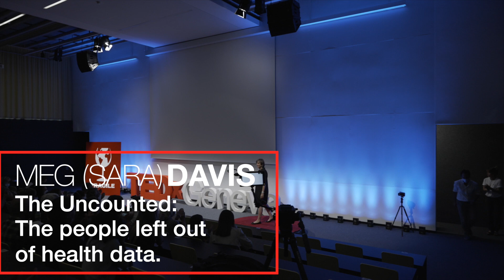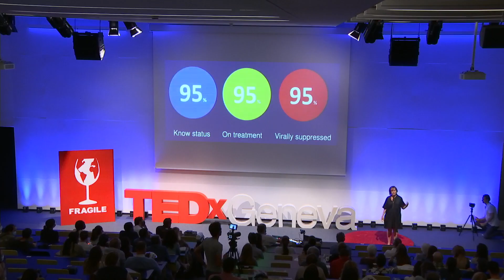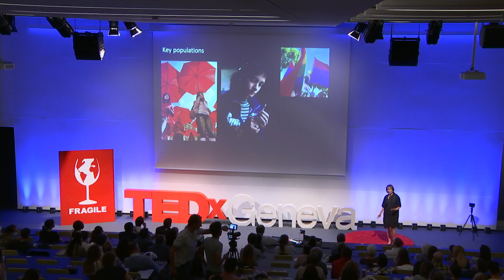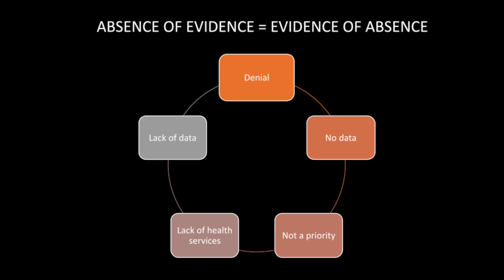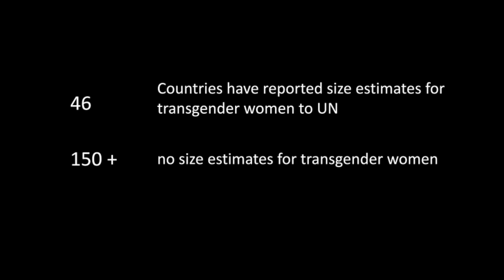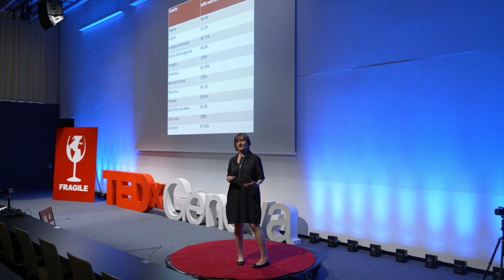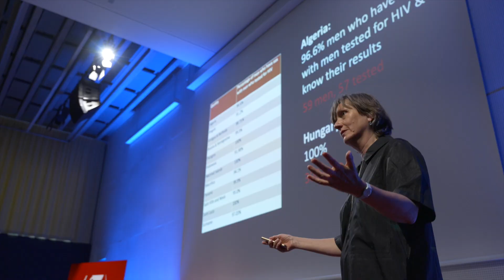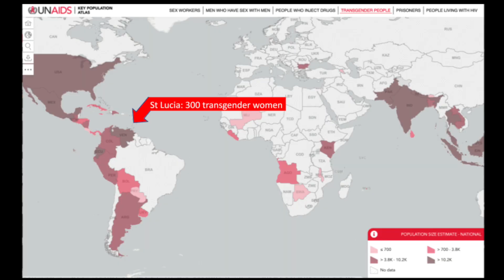The Uncounted: The people left out of health data | Sara (Meg) Davis | TEDxGeneva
Data is increasingly important in planning and decision-making, but data can also be biased and shaped by our assumptions and gaps in knowledge. When this gap-filled data is plugged into algorithms, it can amplify existing forms of discrimination. For example, the global HIV response is being undermined by the fact that many governments deny the existence of the key populations at greatest risk -- gay men and other men who have sex with men, sex workers, drug users, and transgender people. Since no data is gathered about their needs, life-saving services are not funded, and the lack of data reinforces the denial. This creates a data paradox which can warp national health priorities and plans. As Davis explains, stigma, discrimination and inequality are systematically creating invisibility which can keep marginalized, stigmatized groups uncounted and unserved. To break the vicious cycle of this data paradox, we have to change the power relationships that keep some groups hidden and on the margins. Sara (Meg) Davis is a senior researcher at the Global Health Centre, Graduate Institute, Geneva. She is the author of numerous articles and two books, including
The Uncounted: Politics of Data in Global Health (Cambridge 2020).
Davis was born in France and
raised in the U.S. She earned her MA and PhD at the University of Pennsylvania. She has worked for twenty years as a human rights activist and researcher in
collaboration with communities living with and affected by HIV, and was the founder of Asia Catalyst, which has trained hundreds of community-based activists across Asia in human rights research and advocacy. She has worked for Human Rights Watch and for the Global Fund to
Fight AIDS, TB and Malaria, and as a consultant for global civil society networks and UN agencies. In 2017,
she was one of three winners of the International Geneva Award. Davis is currently principal investigator of a multi-country participatory action research project on digital health and human rights. This talk was given at a TEDx event using the TED conference format but independently organized by a local community.